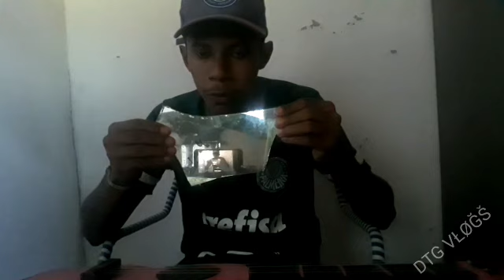ESTOU PEDINDO AJUDA DE VCS😭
@Pedro Tiago Silva @Poliana da Conceição